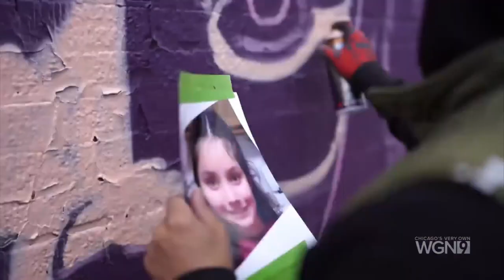ADELANTE CHICAGO-MILTON CORONADO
Adelante Chicago-Milton Coronado the man behind some of the most talked about murals in Chicago. Check him out on Facebook: Milt Coronado and Instagram: @milt1coronado